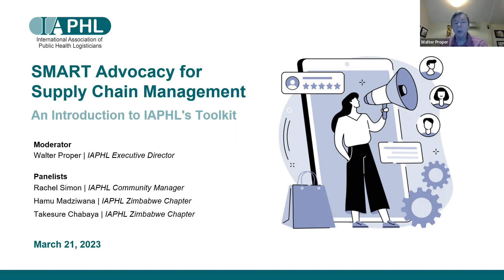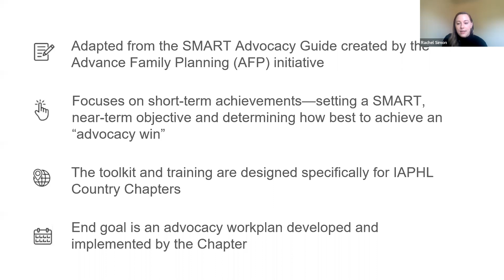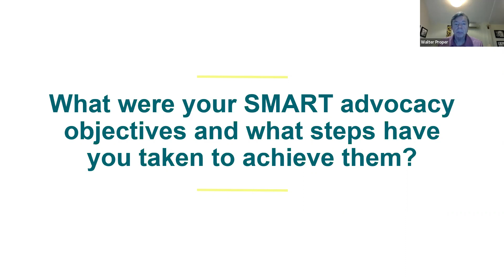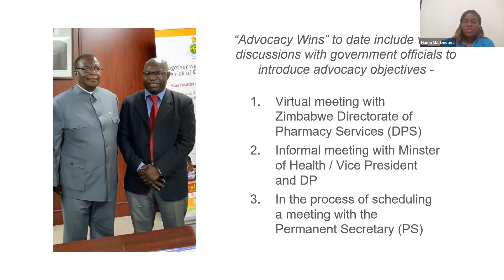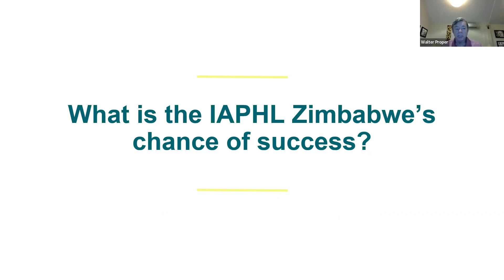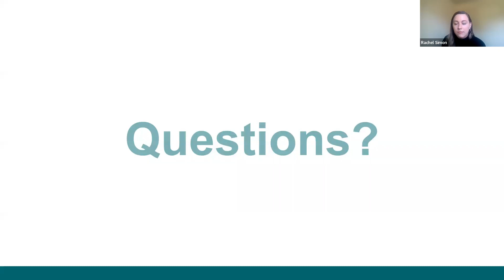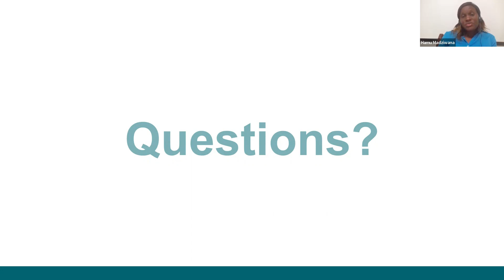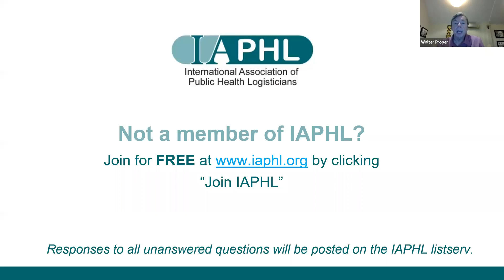SMART Advocacy for Supply Chain Management: An Introduction to IAPHL's Toolkit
Advocacy is an important tool for public health logisticians to influence decision-makers globally, encouraging them to support and invest in efficient and effective health supply chains. The establishment of IAPHL country chapters provides an excellent opportunity for advocacy at the county level.

With funding from the Bill & Melinda Gates Foundation, IAPHL developed a toolkit and training materials for country chapter members to build skills in advocacy. These resources were piloted with the IAPHL Zimbabwe Chapter during a 2-day training. During this webinar, the IAPHL Secretariat introduces these resources and the IAPHL Zimbabwe Chapter shares their experiences.